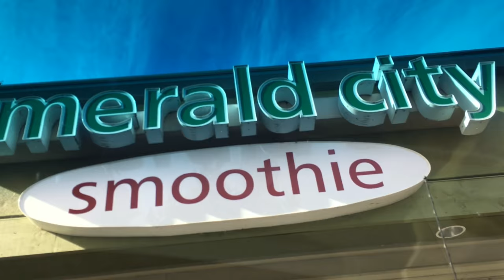Seattle Sounders Win | Redmond Kids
Seattle Sounders game with the kids!  This was such a fun day for soccer!  And the Sounders won!  Yeah!